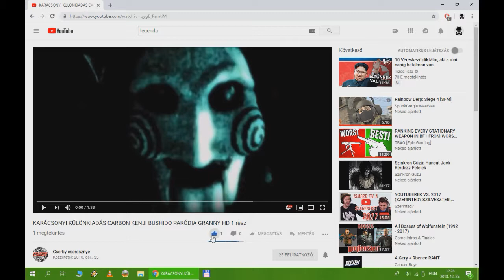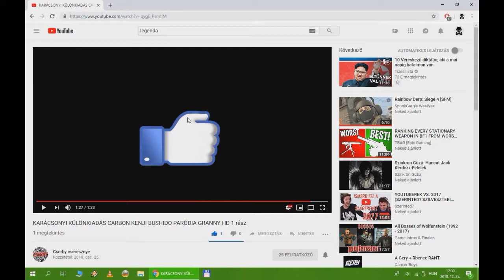CARBON KENJI BUSHIDO PARÓDIA GRANNY 1 rész vélemény szerűen